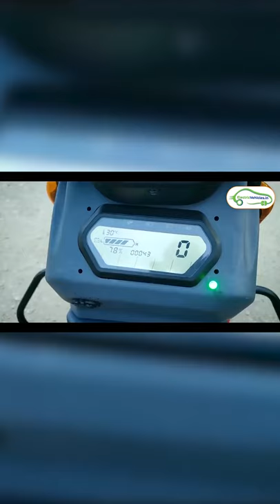Boom Motors Corbett 14 EX Electric scooter Rough & Tough EV shorts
Full Review:
Boom Motors Corbett 14 EX Electric scooter Rough & Tough
Boom Motors Corbett 14 EX Electric Scooter. Boom Cotbett is a rough and tough electric scooter able to tackle the toughest road conditions of India.